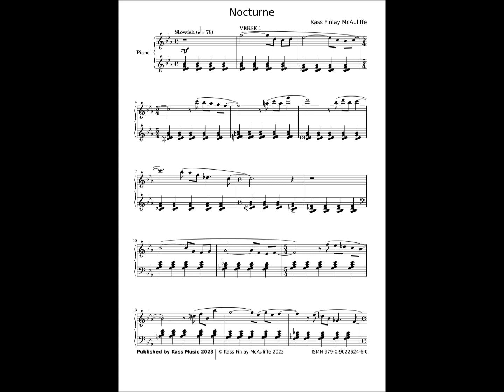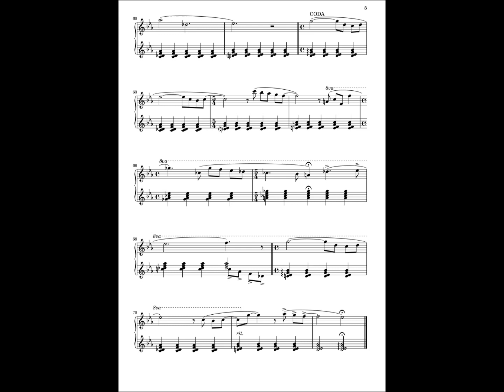Nocturne Piano Solo Sheet Music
This is the title track of my 1979 LP and is a solo I performed frequently at various candle-lit restaurants in Wellington and Sydney.